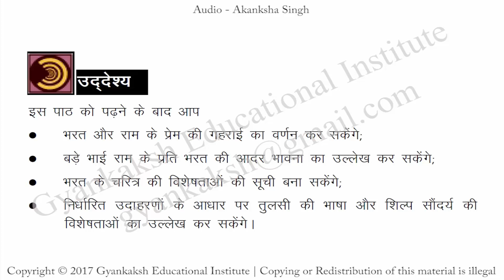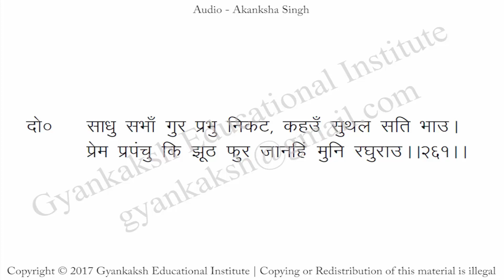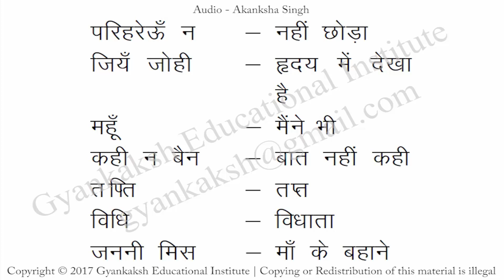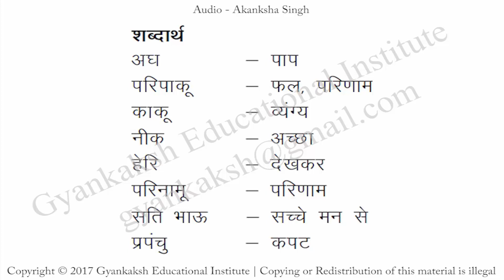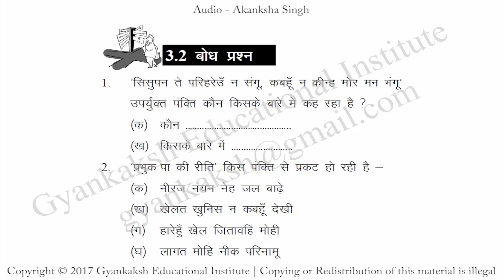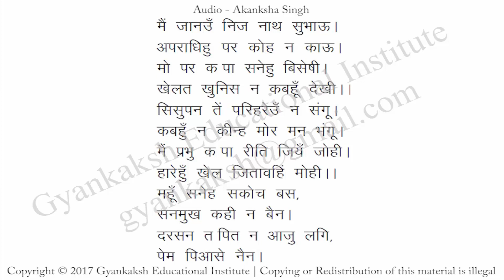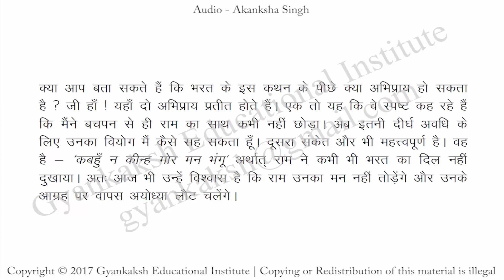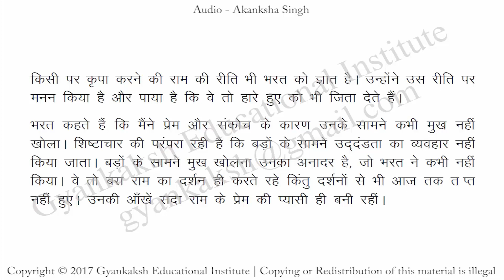Chapter 3 Tulsidas Part 1 तुलसीदास भाग १ Hindi class 12 NIOS Hindi 301 NIOS hindi CLASS 12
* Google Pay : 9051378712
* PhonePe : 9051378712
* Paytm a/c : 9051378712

Tulsidas,Tulsidas nios,Tulsidas question answers,Tulsidas story,तुलसीदास